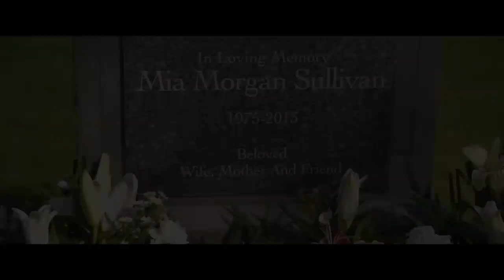Morris Chestnut Looks Back on His High-Stakes Madden Bowl Win | The Tonight Show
Morris Chestnut looks back at winning the 1998 Madden Bowl before chatting about getting his star on the Hollywood Walk of Fame on his mom's birthday and his series The Best Man: The Final Chapters.